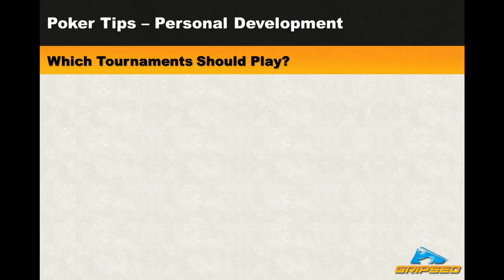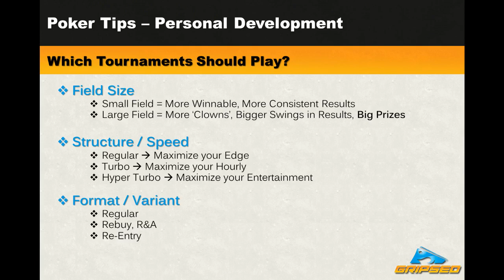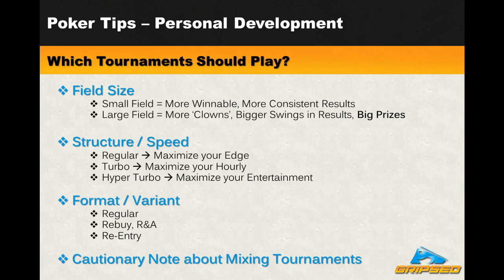Tournament Selection for Online Poker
In this episode of project get me stackin' Evan Discusses how you can select which tournaments to play to maximize your hourly rate, your return on investment (ROI), and your enjoyment when you play. Everyone has a style of game that is ideally suited to them, find yours today!

Check This Out: "My Biggest Poker Win Ever!"